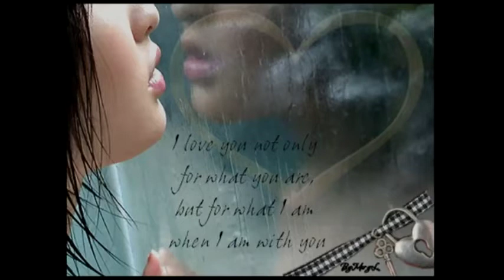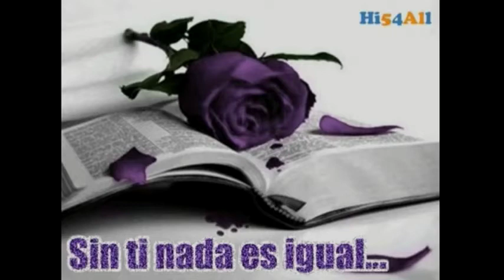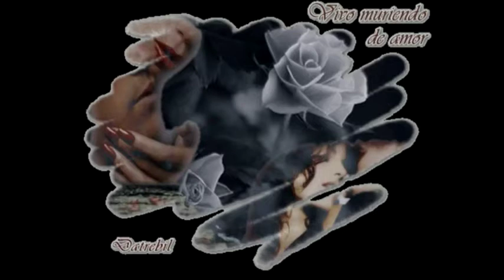2/18/2014 6:56 PM Los Acosta Sin Ti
Uploaded using PS3(TM)2 rolas de los acosta 1 sin ti 2 como un pajarillo.